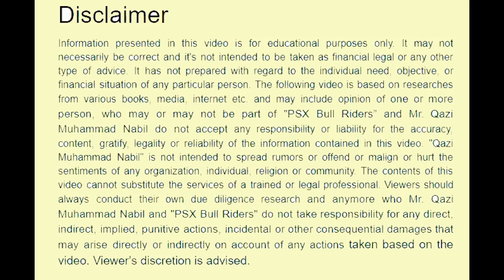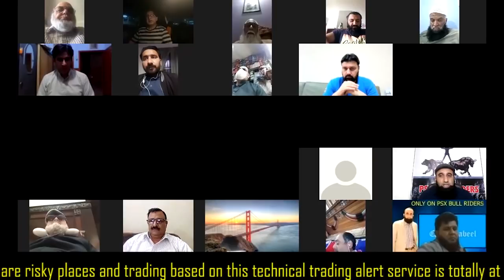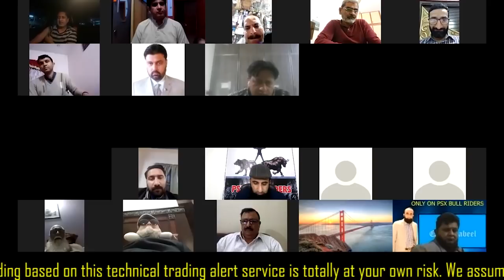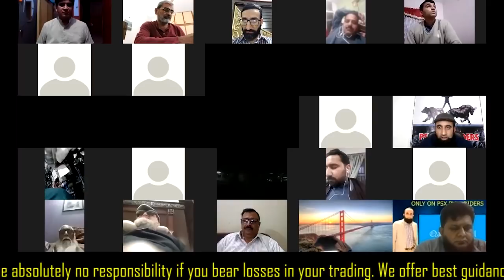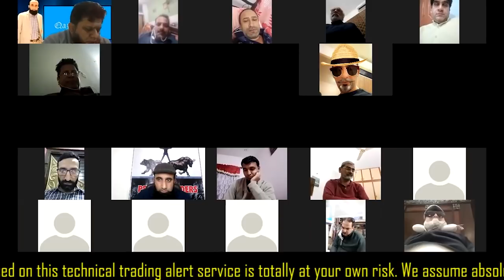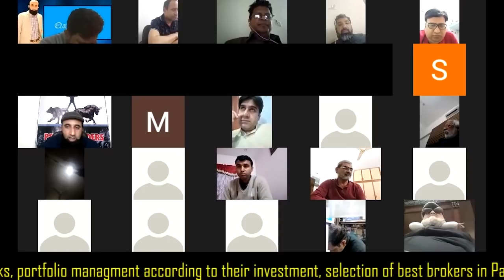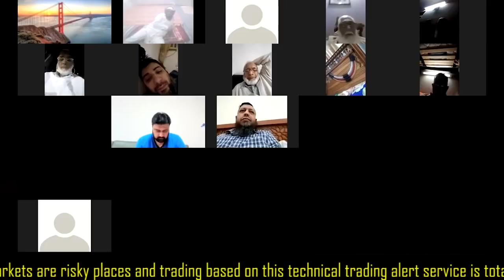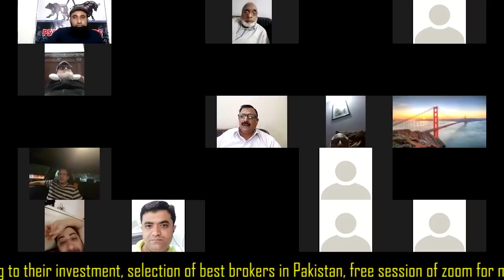Zoom Stock Market With Qazi Nabil | Ep: 44 | 11-02-2021 |PAKISTAN STOCK EXCHANGE | PSX BULL RIDERS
This "Information Facts" channel is for all of those who want to learn something about Pakistan Stock Exchange. Here is question answer session which is very informative for viewers.